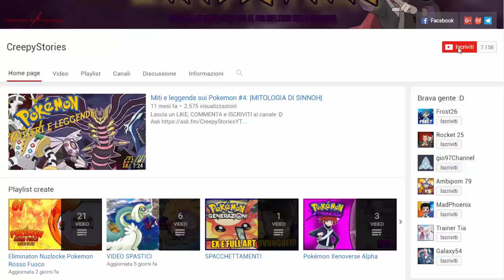SCLERARE COME I VECCHI TEMPI! LA PALESTRA PIU' INFAME - DESTINY CHALLENGE POKEMON ROSSO [EP.06]